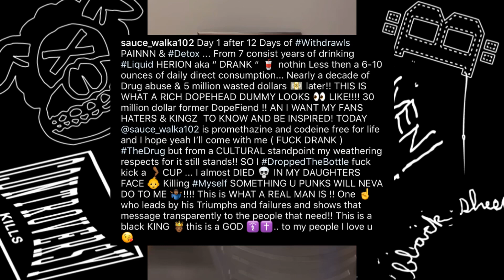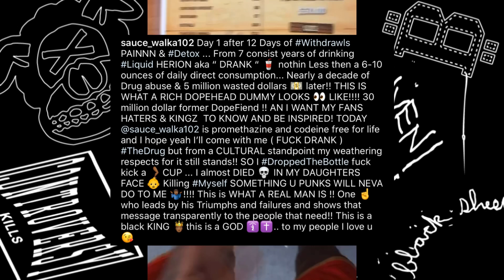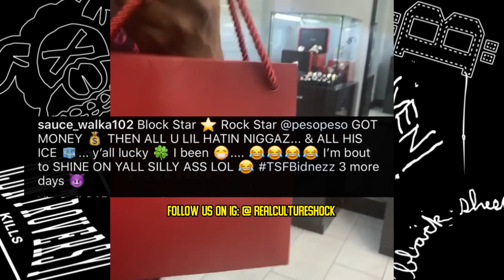Sauce walka quits sipping lean, throws shots at YTM lilvent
Play me in 2k on xbox1: cousin itbih

If you want to promote your music in the beginning of my videos or feature your music video on my channel hit me up on ig @realcultureshock I’m doing cheap prices only!

We’ll Talk about drama, Get discounts on our black sheep oft Merch, cash giveaways, tips on investing/trading cryptocurrency and getting to know others apart of the community